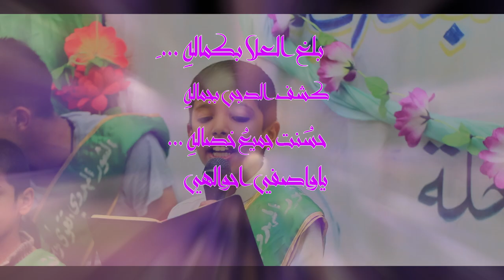|| نبعثلك تهاني || أداء: محمد الطائي || كلمات: للشاعرات الزينبيات الأبيات الخالدة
|| نبعثلك تهاني
|| أداء:  محمد الطائي
|| كلمات: للشاعرات الزينبيات الأبيات الخالدة

ذِكر: علي الجدوعي
ذِكر الأشبال: كرار الطيار | امير الطيار | محمود الباوي | مرتضى الباوي |
|| كلمات القصيدة:
نبعثلك تهاني تهاني تهاني
بتتويجك أماني أماني أماني
تحلاله الزعامه  ..  ابتاج الإمامه
نبعثلك تهاني
مسروره أمك فاطمه وياهه الأئمه
المهدي من ولد الحسين العالم يلمّه
وبسيرة جده المصطفى هذا الكون يحكمه
وعروش سلطان الظلم بيدينك تهدمه
والخيمه عباتك عباتك عباتك
ونأتمّ بصلاتك صلاتك صلاتك
ما أجمل كلامه!  تحلاله الزعامه
نبعثلك تهاني
نبعث تهاني للدول إمام الهُم خليفه
والوالى عترة النبي ايكون النصر حليفه
ويسكن إمام المنتظر بگلوب النظيفه
جندي وخادم إلك يا محله الوظيفه
انتاني طلعتك طلعتك طلعتك
انذوب ابمحبتك ابمحبتك ابمحبتك
من الله وسامه تحلاله الزعامه
نبعثلك تهاني
إظهر وشاركنه الفرح يا إبن الزچيه
يمهدي بنورك من تطل تصبح دنيه زهيّه
بتتويجك فرحة الزهره انته اجمل هديه
واهدعش أقمار افرحو ابهاي المسيه
المهدي أملهم أملهم أملهم
يتحقق حلمهم حلمهم حلمهم
يا ساعه قيامه .. تحلاله الزعامه
نبعثلك تهاني
يمته تهل اعلينه أيتم الفرح بگلوبنه
ونصرخ المهدي ظهر هذا إجه محبوبنه
يملأ الأرض عدل و يداوي كل جروحنه
بالشور نعقد هالحفل بعيونه هوّه ايشوفنه
المنتظر سـنـدنـه سـنـدنـه سـنـدنـه
إجنوده. يعدنه يعدنه يعدنه
نتنور باحكامه تحلاله الزعامه
نبعثلك تهاني